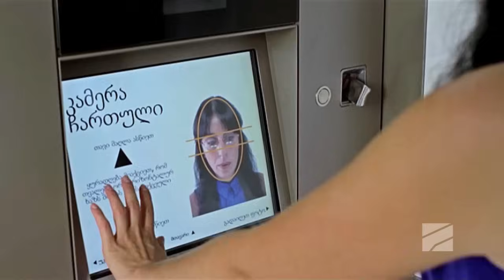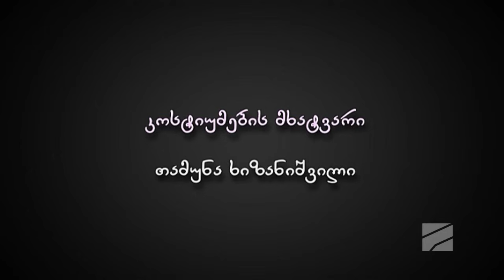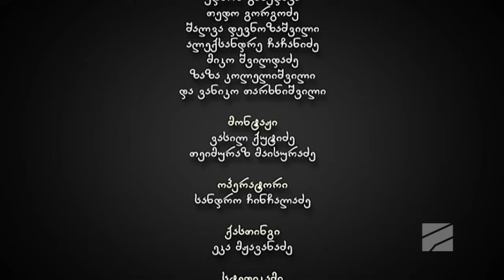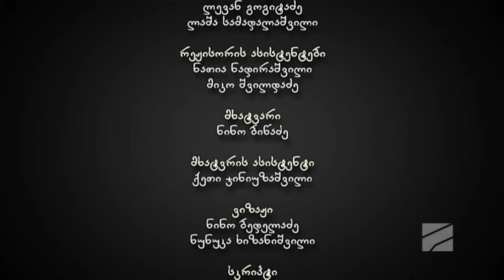ჩემი ცოლის დაქალები - სერია 6 (სეზონი 4)